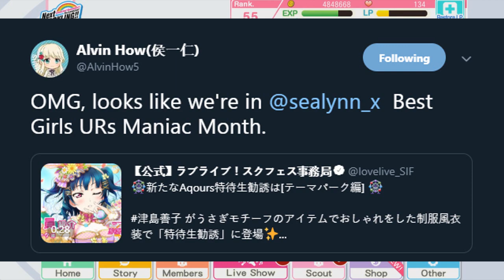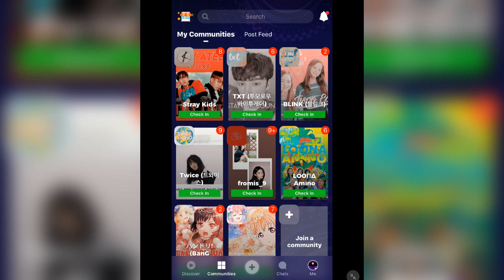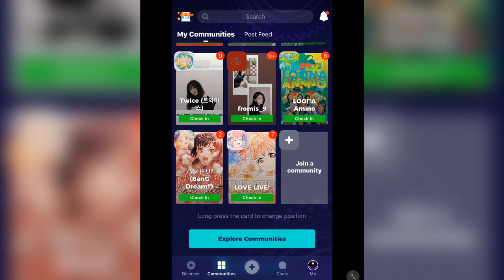Soloing Easter Yohane | Solo Yolo Challenge 2.0 [P11]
The lovely people at Amino decided to do a partnership with me (I said sponsor in the video tho).

Here's my profile if you'd like to follow me (or read my stories) :)

Easter Yohane finally arrived in EN (along with Spring Rin). So Klab is back at it again for Sealynn's maniac month! It's our chance to get Yohane by soloing!!!
✿ Info (EN SIF ACCOUNT);;
Sololynn
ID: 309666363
Leader/Partner: You Watanabe (Aqours) / Yoshiko "Yohane" Tsushima (Aqours)
Can only do solo pulls (green tickets/blue tickets/5 gem pull)
If you do a 10+1 scout 3 TIMES (by accident/on purpose) you are forced to quit the solo scout challenge
✿ Developer | KLAB
✿ Genre | Rythm